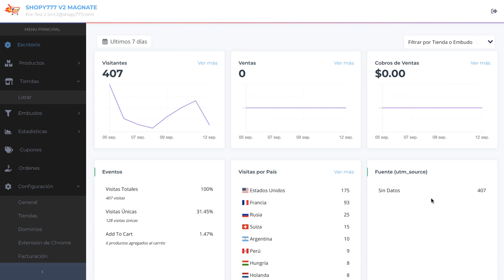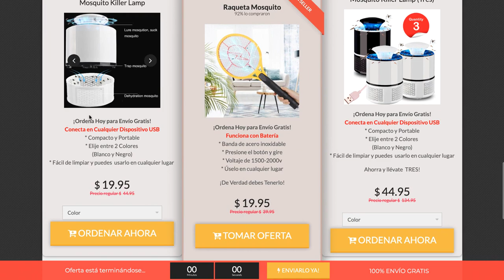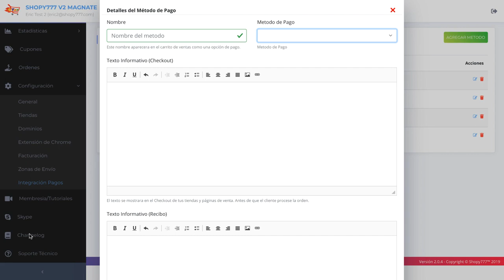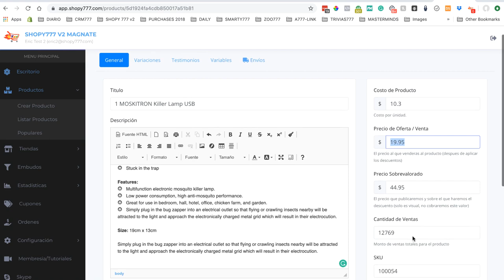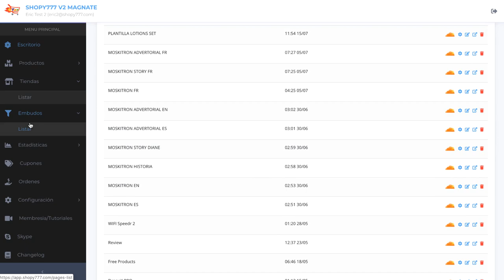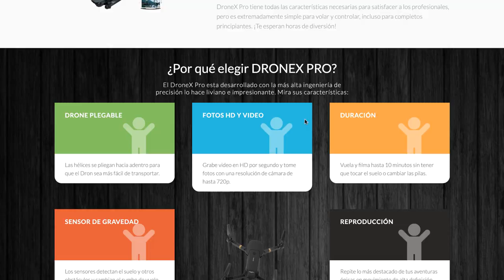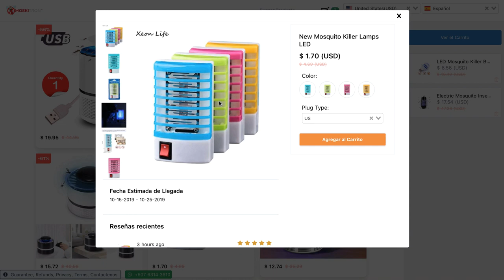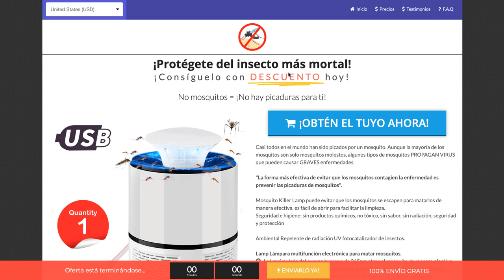🛑 Plataforma Ecommerce Dropshipping 🤑 ► DEMO TOUR ► Shopy777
REGALO EXTRA...
Incluyendo...
🤑 Investigación
🤑 Competencia
🤑 Tiendas
🤑 Anuncios
🤑 Videos
🤑 Textos

curso dropshipping,
Curso de ECOM Online GRATIS,
dropshipping español,
productos dropshipping,
Curso Dropshipping GRATIS,
dropshipping españa,
curso dropshipping aliexpress,
eric collin,